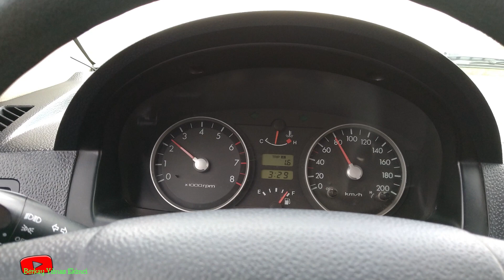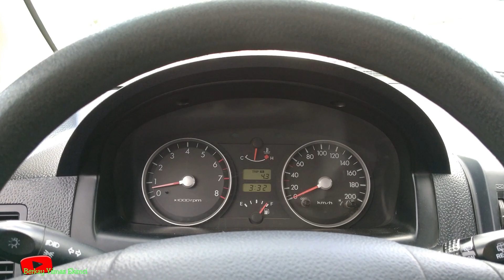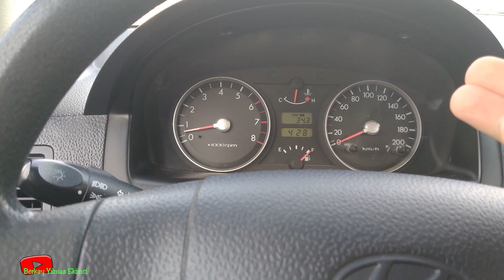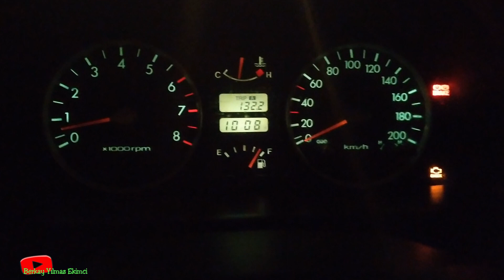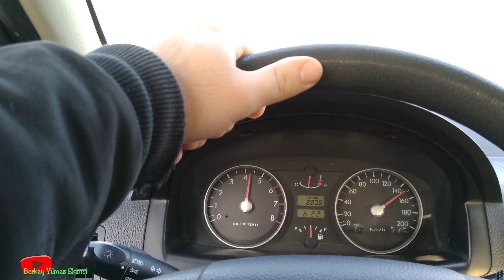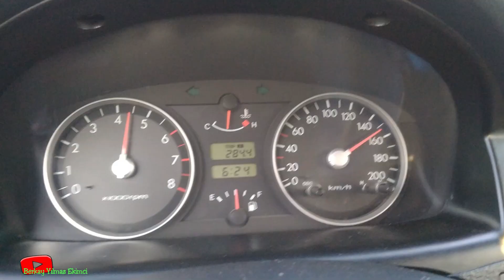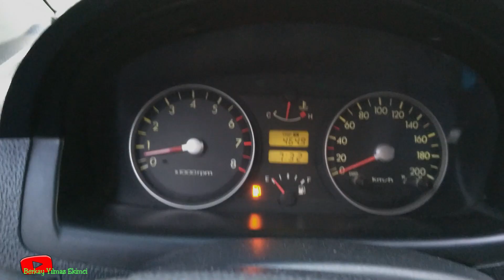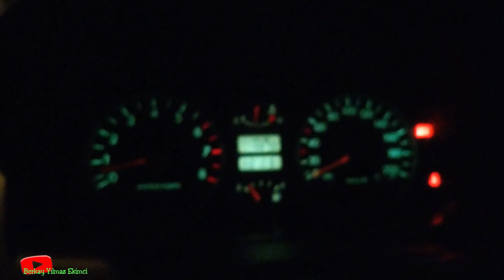HYUNDAİ GETZ YAKIT TESTİ | AZ mı yakıyor💯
Yaklaşık 3 hafta süren testimiz gerçekçi kullanım ile yapılmıştır. %80 şehiriçinde gerçekleşen testimiz de günümüz arabaları ile aynı değerlere ulaştık.